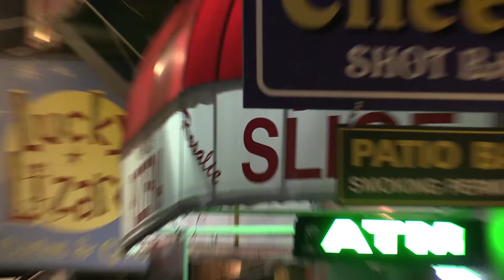Pluckers Christmas Party 2015!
Thanks to everyone who came out to party with us and thanks to all our fans for letting us take the night off!